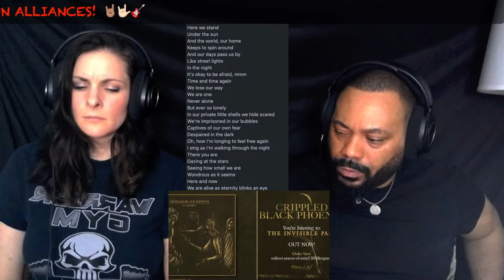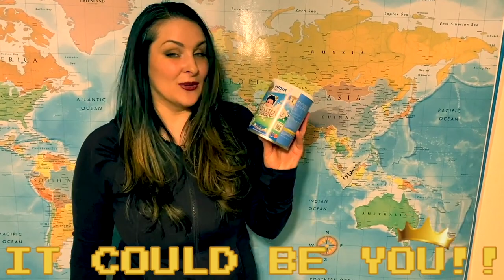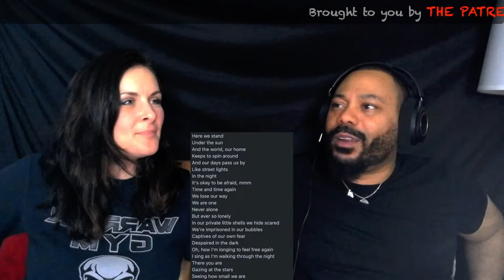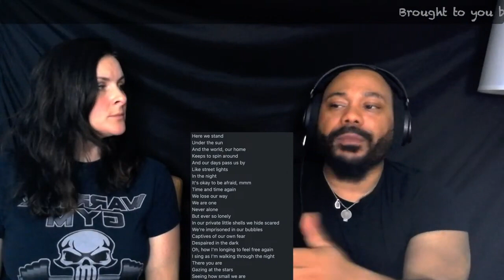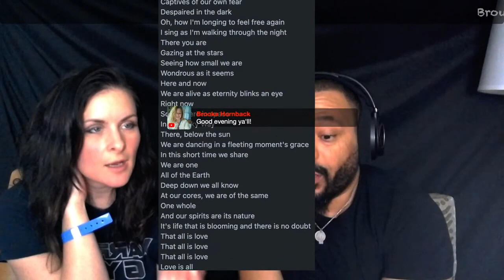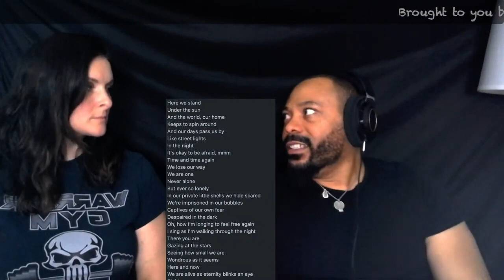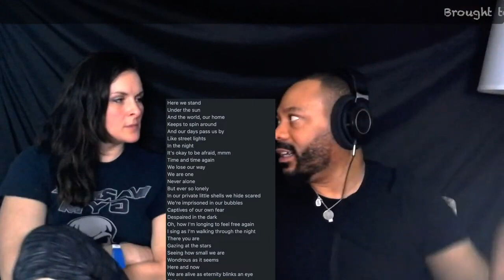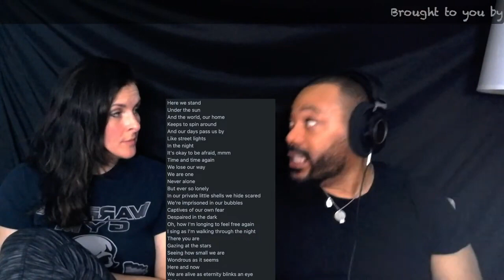Crippled Black Phoenix The Invisible Past *REACTION!!*